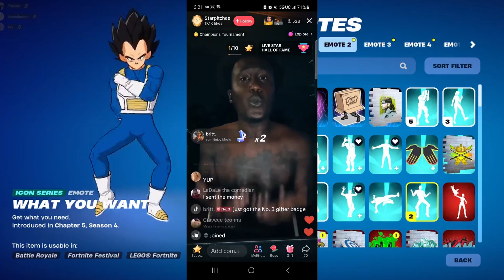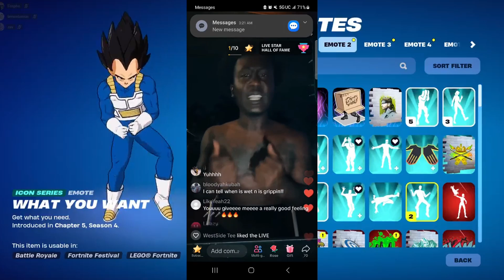trillion.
LD.5 Out Now